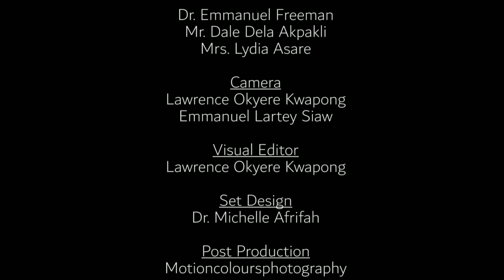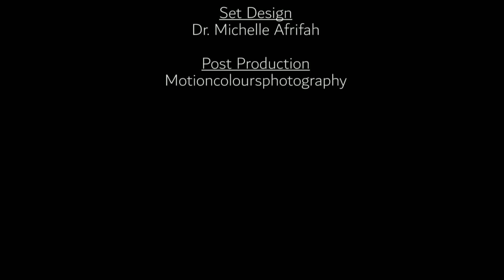Who makes the better leader... Men or Women? - PART 2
Men or women: who makes the better leader? -Part 2

Join Dr. Michelle Afrifah, Dr. Emmanuel Freeman, Mr. Dale Dela Akpakli and Ms. Lydia Asare as they discuss this HOT TOPIC!